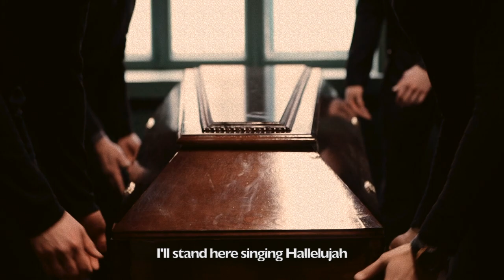Cold at the Altar by Chris Kläfford | Cover | Sarah Willie | Lyric Video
Cold at the Altar by Chris Kläfford
Cover by Sarah :)
Recorded and produced with: Garageband